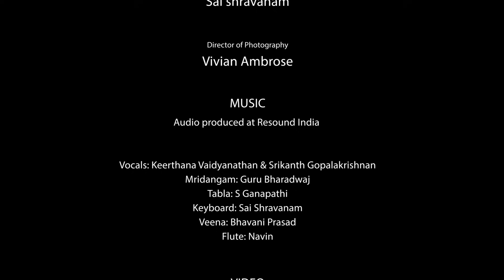Finding Shiva , 'An Inner Journey of the performative experience'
FINDING SHIVA
'An Inner Journey of the performative experience'

(India)

Amazon.com
(worldwide)

Releasing today!
December 11th at 3:30 pm IST

VIDEO CREDITS
"Srishti" A Raadha Kalpa production
Direction, Choreography & Script: Rukmini Vijayakumar
Music Composition: Dr Rajkumar Bharathi
Music direction & Arrangement: Sai shravanam
Director of Photography: Vivian Ambrose

Audio produced at Resound India
Editing : Vivian Ambrose & Rukmini Vijayakumar
Colour: Vivian Ambrose

MUSIC
Sanskrit Lyrics: Shankar Rajaraman
Vocals: Keerthana Vaidyanathan & Srikanth Gopalakrishnan
Mridangam: Guru Bharadwaj
Tabla: Ganapathy S
Keyboard: Sai Shravanam
Veena: Bhavani Prasad
Flute: Navin

Camera assistants:
Sharath M
Sharath Patel

Make up/ Costume design: Rukmini Vijayakumar

Produced by: AIM FOR SEVA , USA

Video: @vivianambrose